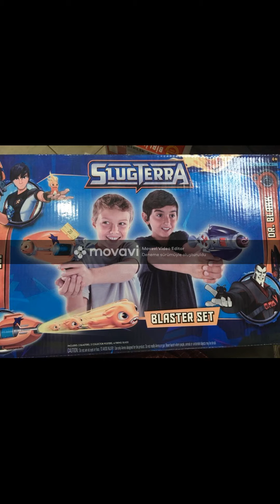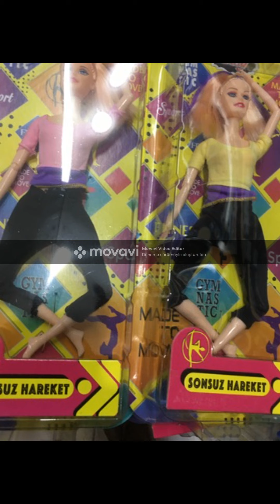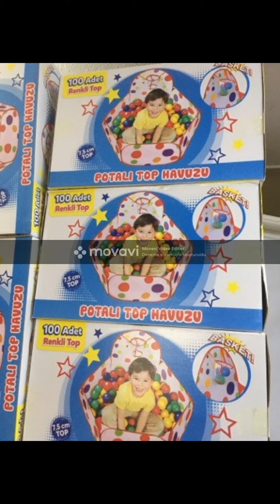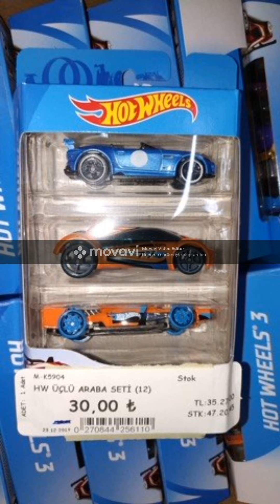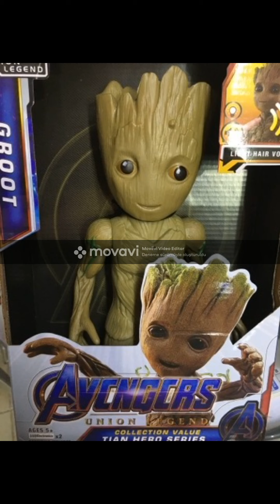$EARNM, @EARNMrewards, EARNM, EARNMOPOLY, or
AKINCILAR MH 2703 SK NO:6/A  ŞEHZADELER/MANİSA